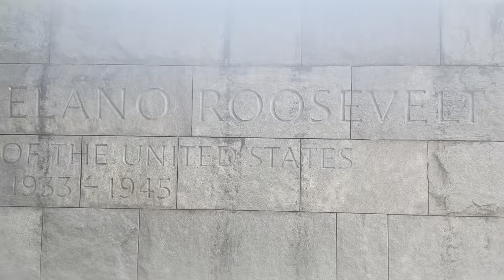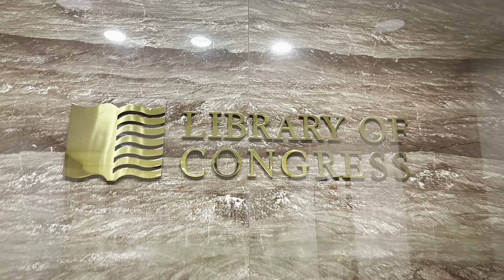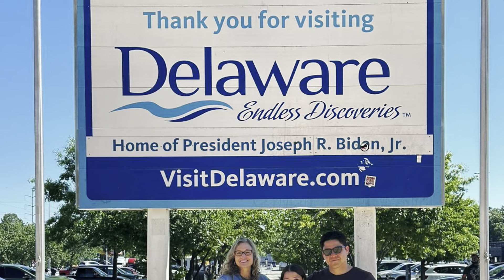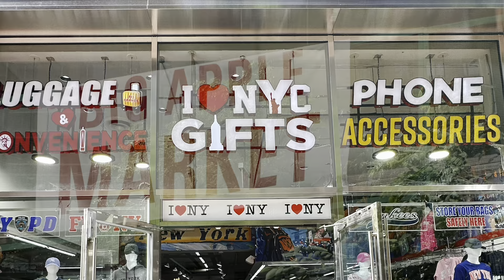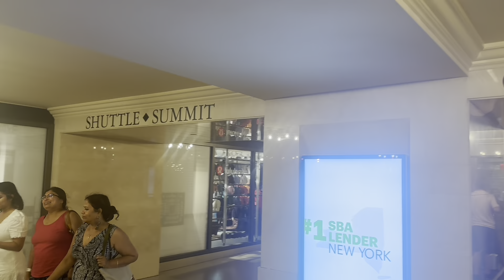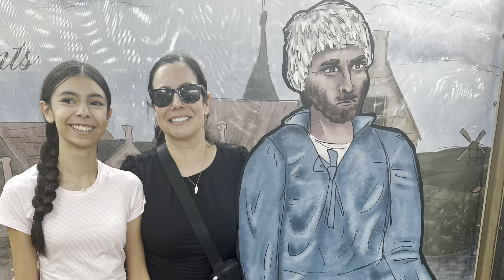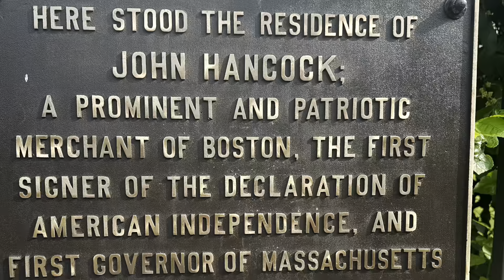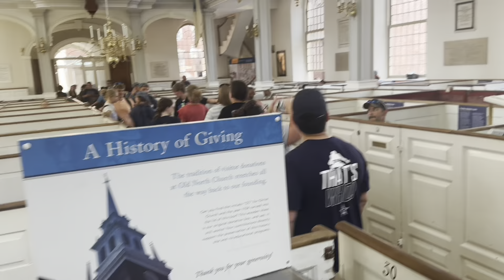DC, NYC, and Boston 8th grade trip - June 2024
Our annual Washington DC, New York City, and Boston was added this year. The 8th graders from Stinson, Jefferson, and Garcia Middle Schools had an absolute blast!! And, they made memories that will last a lifetime!